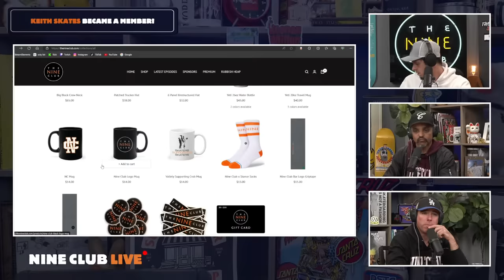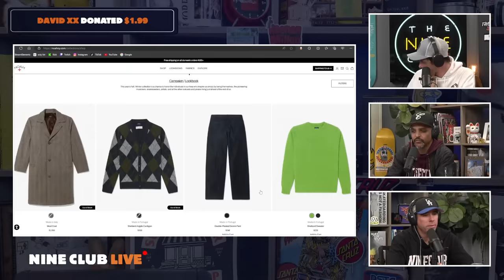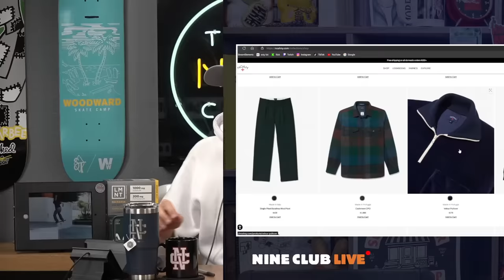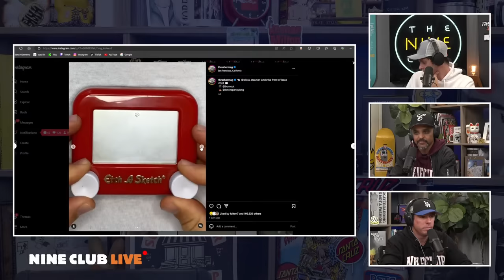Guy Mariano, Louie Lopez, Davonte Jolly | Nine Club Live #29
FP Footwear video, Louie & Frankie in LA, I'm Glad I'm Not Me, Davonte Jolly At Risk, Elissa Steamer Thrasher cover, Nike SB | Welcome Skate Shop Madrid, What's your definition of a pro skater, Static videos, Jaws montage and much more!

Timestamps
00:00:00 Nine Club Live #29
00:01:30 What you talkin about Willis
00:07:30 I'm Glad I'm Not Me
00:22:21 Louie and Frankie in LA
00:28:00 Crob Yeah Right
00:36:10 Davonte Jolly at risk
00:43:28 Elissa Steamer Thrasher cover
00:49:32 What's your definition of a pro skater?
01:12:45 Nike Welcome skateshop
01:41:13 I can fly
01:52:10 Go buy Static videos
01:57:30 FP Footwear video
02:14:00 Jaws montage
02:23:26 Goodnight